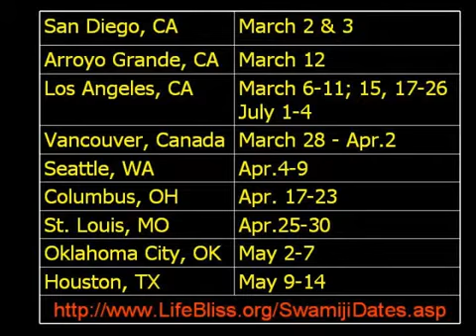The courage to experiment with the truth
Enlightenment doest mean that you become extraordinary. Having some super natural powers is not enlightenment. Some powers may be expressed thru enlightened person. But this is not a criteria. Enlightenment is deep feeling which happens inside your being, when you're in tune with your being. To reach the being level we need the courage to experiment with the truth. This clip is taken from the discourse titled "Yoga for Being" which may be ordered